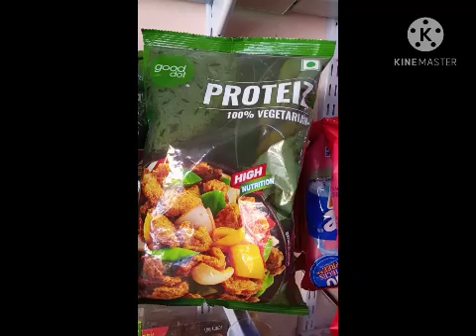Pure vegetarian 😋😋😋😋😋😋❤️❤️ very good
పూర్తి శాకాహార వంటలు తినడం వల్ల ఆరోగ్యానికి మంచిది